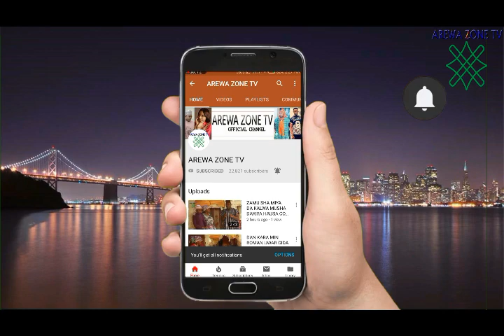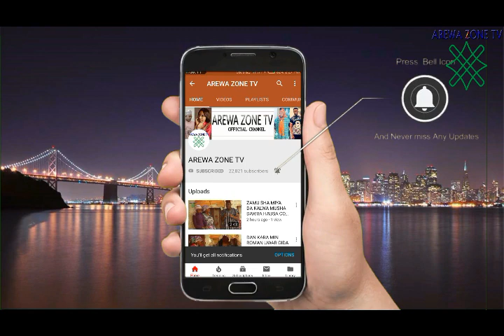MUSHA DARIYA - DAN LITI BAKA BARIN SHANYA (HAUSA COMEDY 2020)